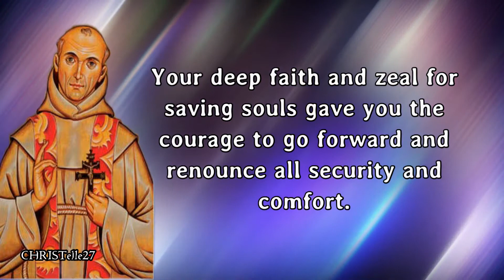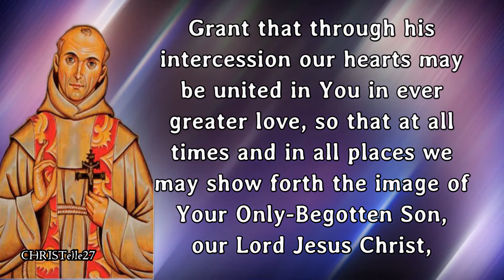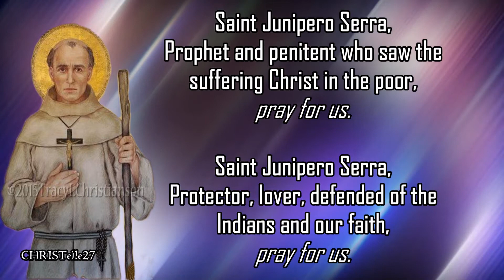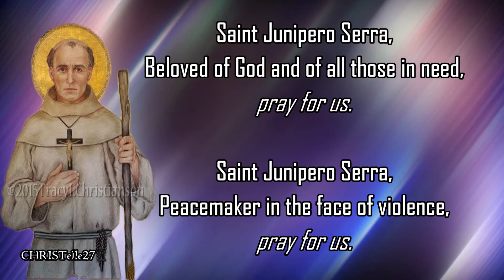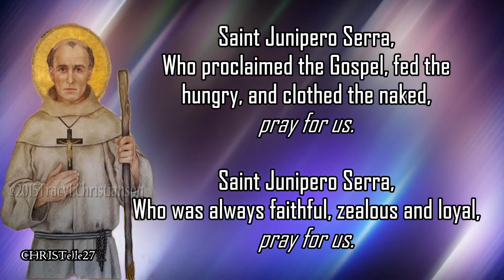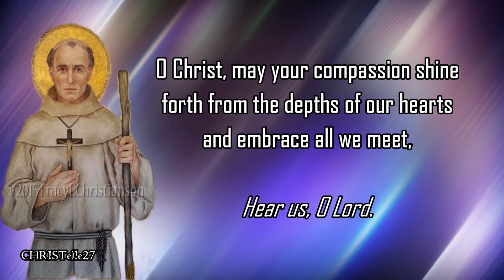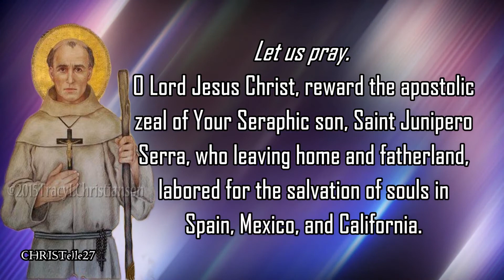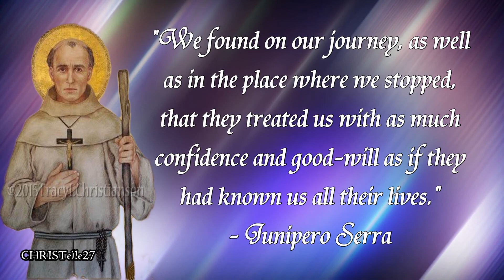St. Junipero Serra Novena : Day 2 | Patron of Vocations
FEAST DAY: July 1
2ND DAY NOVENA: June 23
PATRONAGE: Vocations, Hispanic Americans, California

Meditation
Saint Junipero Serra, at the height of earthly honors you abandoned all to become a missionary for the greater honor and glory of God.  You struggled with the decision at first, especially, pained by knowing you would never see your family again.  Your deep faith and zeal for saving souls gave you the courage to go forward and renounce all security and comfort.  Help me to strengthen my faith.  Listen for God's call, and "go ahead and never turn back" as I do what He asks.

Prayers For the Church
O Lord, remember Your Church.  Deliver her from all evil and make her perfect in Your love.  Gather us together from the four winds into the Kingdom which You have prepared for us.  Bring Your salvation to peoples everywhere.  Help all those who are persecuted and oppressed.  Guide our minds that we may see what is true, our will that we seek only good, our hearts that they may love nothing but what You love.  Direct us and our families, our societies and nations.  Lord Jesus, hear our prayer through the intercession of Blessed Junipero Serra.  Amen.

Novena Prayer
O God, in Your ineffable mercy, You chose Blessed Junipero Serra as a means of gathering many peoples of the Americas into Your Church.  Grant that through his intercession our hearts may be united in You in ever greater love, so that at all times and in all places we may show forth the image of Your Only-Begotten Son, our Lord Jesus Christ, who lives and reigns with You in the unity of the Holy Spirit, one God, for ever and ever. Amen.

Say the Litany to St. Junipero Serra

Our Father
Hail Mary
Glory Be

St. Junipero Serra, pray for us.